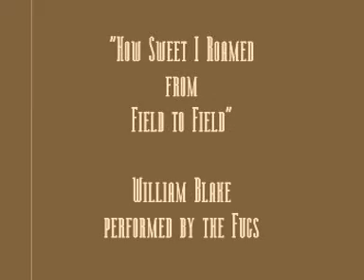mousecam-live.mpg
Achilles Nonny Mouse (aka Squeakie) rocks out to the Fugs.